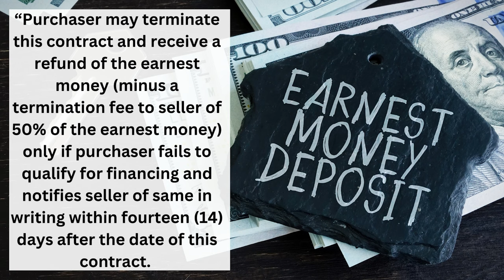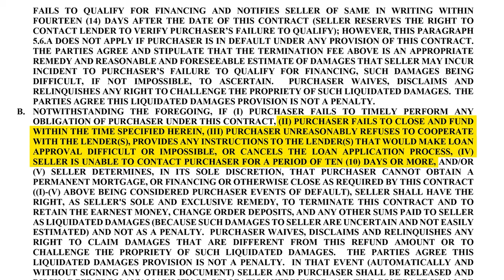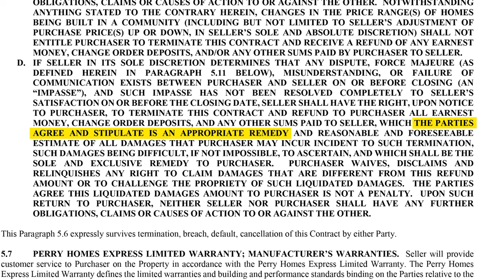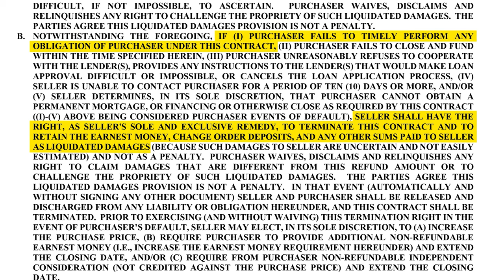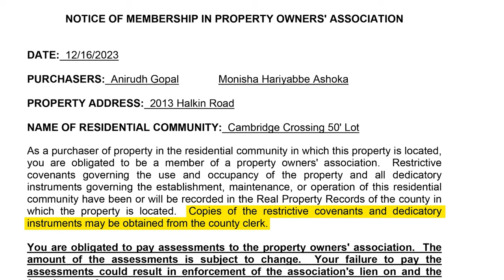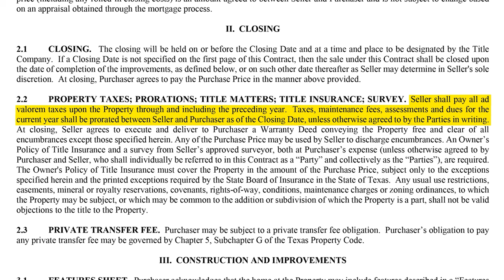Perry Homes EXPOSED: Are They Really as Perfect as They Seem?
Join us as we begin our series on Know Your Builder! We'll be showcasing builders throughout Dallas, diving deep into issues such as predatory contracts, inspection restrictions as well as notorious building shortcuts you'll never hear about anywhere else. We'll go over google reviews, where you can find homes built by these builders, their architectural styles, as well as tips on using their websites. Get ready to know the good, the bad and the ugly because we'll cover it all. If you have a particular builder you'd like us to review please drop it in the comments section below!

In this video we go beyond the surface and take an unfiltered look at Perry Homes. Google showcases glowing 5-star reviews but the BBB has a different opinion altogether. It's time to take a deep dive into their contracts uncovering potential issues and addressing the concerns that may not make it to the forefront. We'll take a look at their standard features, architecture, price point and where you can find a Perry home! We need to separate fact from fiction and get an honest perspective on what it's truly like to purchase a Perry home.

Looking to meet others moving to Texas? Join our Facebook group and connect with fellow Texans today!